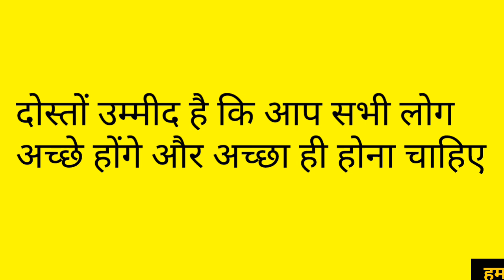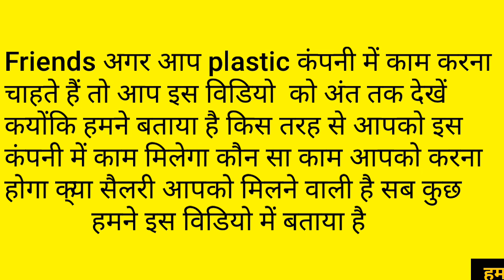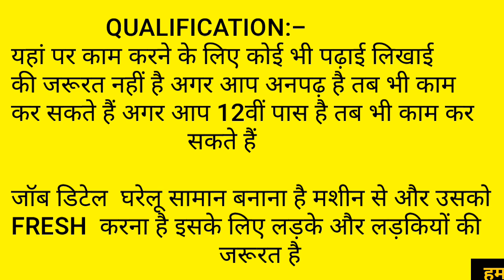jobs in delhi | new job vacancy 2023 | delhi job vacancy 2023 today | job vacancies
FACTORY ADDRESS:-

FACTORY NAME - J.C.T PLASTIC MANUFACTURERS
Post Office: Gurgaon
District: Gurgaon
WARD NO.456
State: Haryana
H.O Gurgaon
Haryana India (IN)
Pin Code:-122001

Topic Covered:-

new private job in kolkata
kolkata job
wns mumbai latest job vacancies

WELCOME GUYS

 दोस्तों अगर आपको हमारे ऊपर विश्वास है तो आप हमारे चैनल को सब्सक्राइब कर सकते हैं हमारी वीडियो को लाइक कर सकते हैं दोस्तों जो हमारे भाई और हमारी  बहने  नए है और हमारी वीडियो को पहली बार देख रहे हैं  उन सब को हमारा एक रिक्वेस्ट है कि जल्दी से जल्दी हमारे इस चैनल को सब्सक्राइब कर दें और साथ में बैल आइकन को भी दबा दें तांकि हमारी हर वीडियो का नोटिफिकेशन सबसे पहले आप तक पहुंच सकें